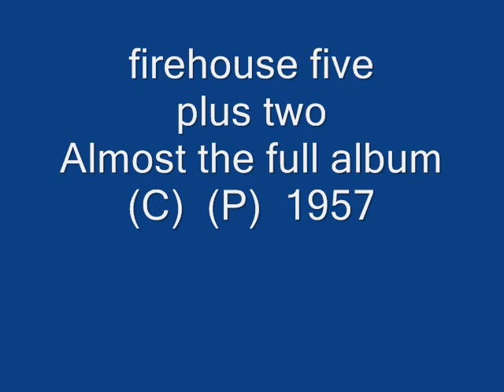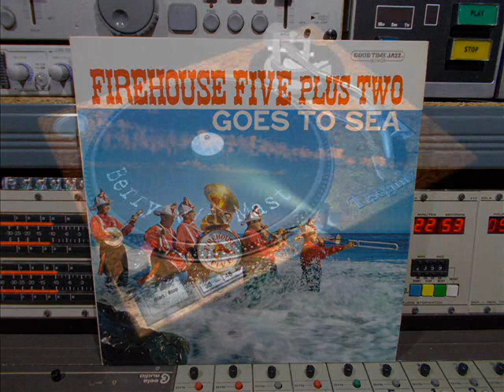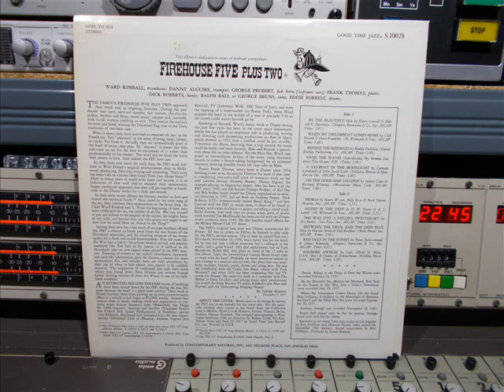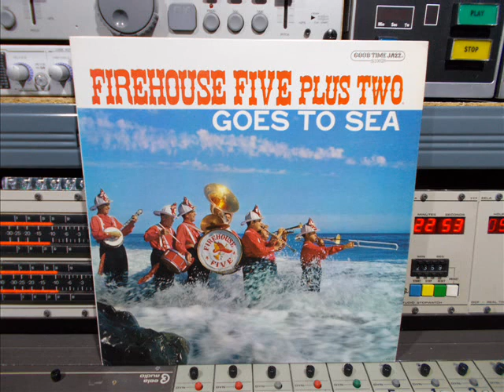Firehouse Five Plus Two Goes To Sea Remasterd By B v d M 2017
Firehouse Five Plus Two LP Goes To Sea 1957
Almost Full Album
Good Time Jazz Nr: S-10028
This album is dedicated to crews of fireboats everywhere!
01 By The Beautiful Sea ( 00:00 )
02 When My Dreamboat Comes Home ( 02:58 )
               Exept No; 03 van het album !!
04 Over The Waves        ( 06:48 )
05 A Sailboat In The Moonlight ( 10:22 )
06 On The Good Ship Lollipop ( 15:03 )
07 Peoria ( 19:05 )
08 Asleep In The Deep ( 22:46 )
09 She Was Just A Sailor's Sweetheart ( 26:18 )
10 Between The Devil And The Deep Blue Sea ( 29:52 )
11 Red Sails In The Sunset ( 32:37)
12 Anchors Aweigh ( 37:05 )
About The Cover:
Neve5 men to do things by halves the FH5 put to sea literally for the cover shot.
For the nautically minded, their course is due South from the California coast at Malibu
From L To R: Roberts;  Forrest;  Thomas;  Burns;  Probert;  Alguire;  Kimball.
The intrepid photographer is Peter James Samerjan, with art direction by Robert Guidi,
by Good Time Jazz Record Co.,
Inc. Printed in U.S.A
Record Company – Contemporary Records, Inc.
Pressed By  RCA Records Pressing Plant, Hollywood
Published By  Shapiro, Bernstein & Co., Inc.
Published By  M. Witmark & Sons
Published By  David Shelley Publishing Co.
Published By  DeSylva, Brown & Henderson, Inc.
Published By  Movietone Music Corp.
Published By  Bourne, Inc.
Published By  Leo Feist, Inc.
Published By  Mills Music, Inc.
Published By  Robbins Music Corp.
Recorded At  Good Time Jazz Studio
Art Direction  Robert Guidi, Tri-Arts
Banjo  Dick Roberts
Drums  Eddie Forrest
Engineer  Howard Holzer
Photography By  Peter James Samerjan
Piano  Frank Thomas (2)
Producer, Liner Notes  Lester Koenig
Soprano Saxophone  George Probert
Supervised By, Engineer  Roy DuNann
Trombone, Leader  Ward Kimball
Trumpet  Danny Alguire
Tuba  George Bruns (tracks: A1 to A5, A6, B3 to B6),
Ralph Ball (2) (tracks: A4, B1, B2)
Recorded at the Good Time Jazz studio, Los Angeles on:
February 24, 1957 (tracks: A4, B1 and B2)
July 29, 1957 (tracks: A1, B3 and B5)
September 30, 1957 (tracks: A2, A5, A6 and B4)
November 18, 1957 (track: B6)